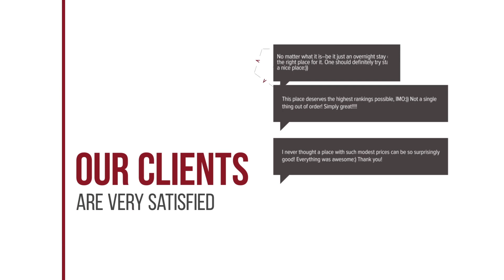Landgoed Hotel & Restaurant Carelshaven hotel review | Hotels in Delden | Netherlands Hotels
Landgoed Hotel & Restaurant Carelshaven hotel video review. Hotels in Delden, european 4 stars hotels.